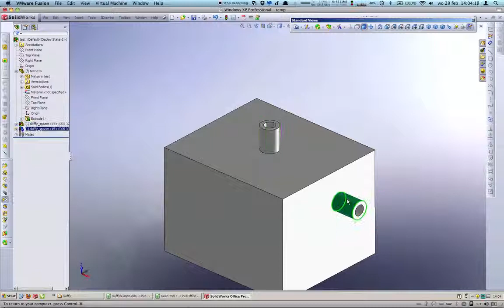Skiffy spacer SolidWorks demo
Demo of parametric Skiffy plastic spacer in SolidWorks.